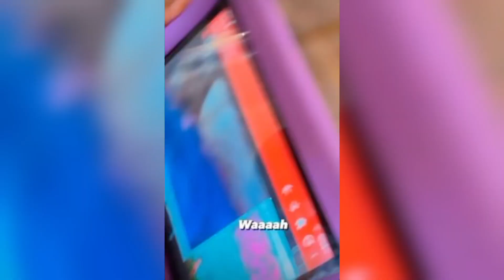TAJI KNOWS HOW TO SPEAK CHINESE 😱😲WOOW🥰🥰chinese